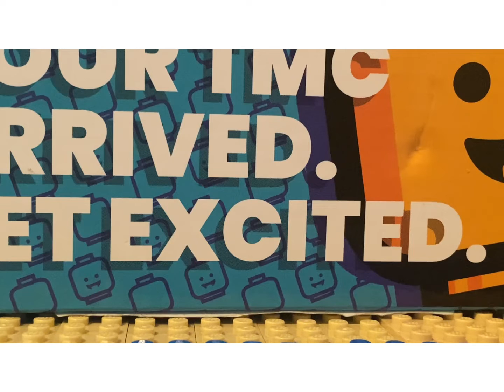TheMinifigCo Marine/Japanese haul #2 | pacific bricks￼